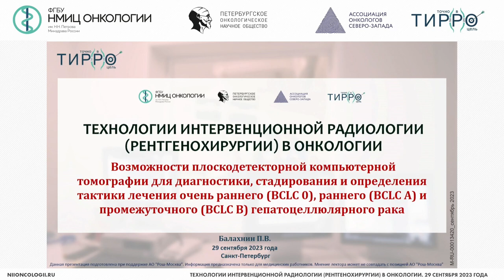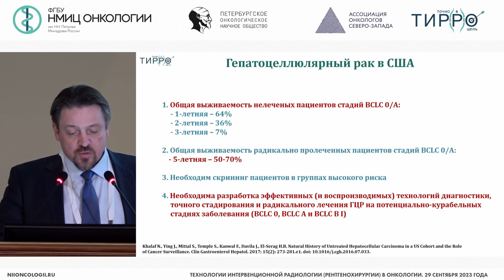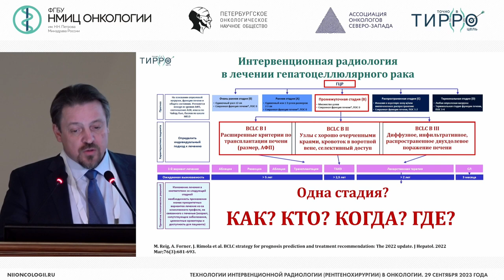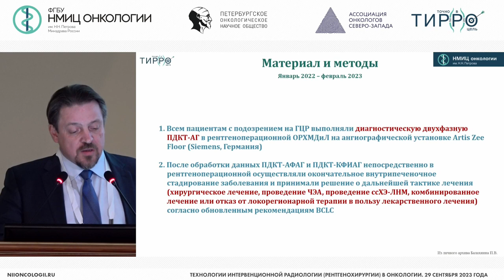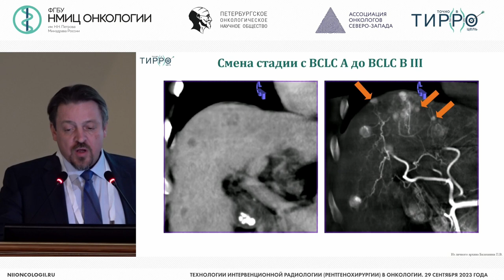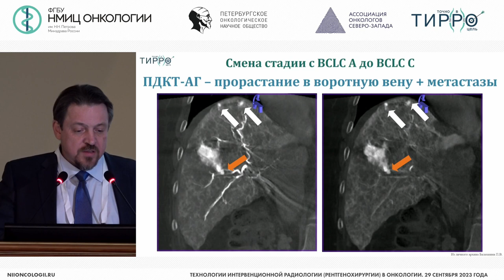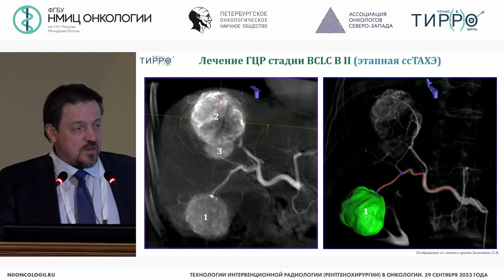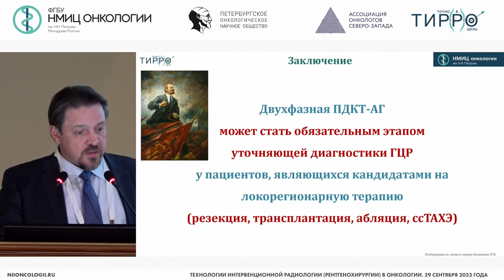Возможности плоскодетекторной компьютерной томографии для диагностики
Балахнин Павел Васильевич – заведующий отделением-врач по рентгенэндоваскулярным диагностике и лечению отделения рентгенохирургических методов диагностики и лечения, старший научный сотрудник научного отделения диагностической и интервенционной радиологии НМИЦ онкологии им. Н.Н. Петрова, к.м.н., г. Санкт-Петербург